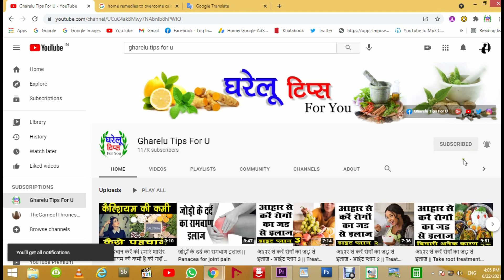I Tried Eating Pumpkin Seeds Daily for a Month and Felt Amazing! || कद्दू के बीज के स्वास्थ्य लाभ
I Tried Eating Pumpkin Seeds Daily for a Month and Felt Amazing!
Kaddu ke beej khane ke fayde uses,
Kaddu ke beej khane ke fayde side effects,
Kaddu ke beej khane ke fayde recipe,
Kaddu ke beej kaise khaye,
कद्दू के बीज की कीमत 1kg,
कद्दू के बीज खाने के नुकसान,
महिलाओं के लिए कद्दू के बीज के फायदे,
Sunflower Seeds khane ke fayde,

How much pumpkin seeds to eat daily for prostate,